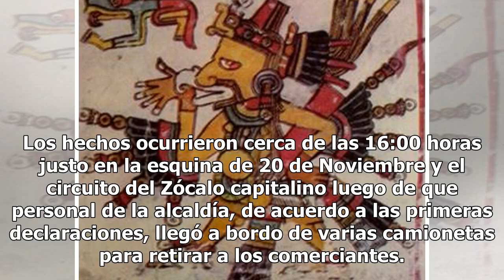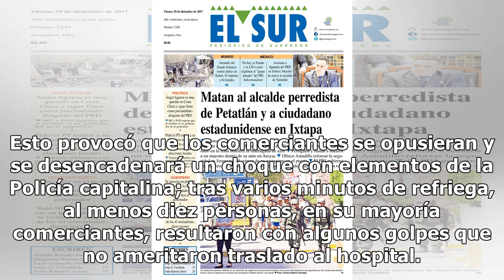Se enfrentan comerciantes triquis y trabajadores de la Cuauhtémoc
Un operativo por parte de personal de la alcaldía Cuauhtémoc derivó en un enfrentamiento a golpes entre comerciantes indígenas, conocidos como triquis, quienes protestaron frente al edificio de gobierno capitalino por el decomiso de sus mercancías y posteriormente instalaron un plantón afuera del mi...